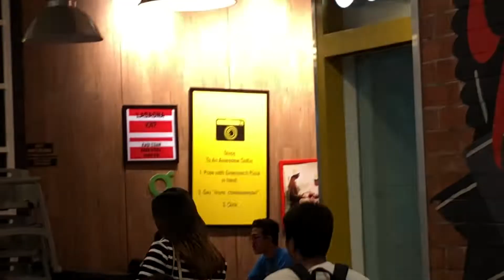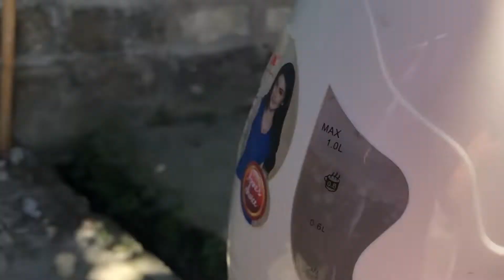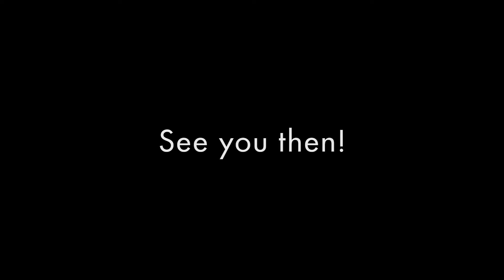Vlog 2: Philippines Part 1 🇵🇭 | F2SLJ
Vlog Music:
Legendary - NOWË
Anywhere - Ikson
Feeling Saxy - NOWË
All Night - Ikson
Home - Ikson

Hey everyone!
I go by LJ and I create videos to cherish memories as well as hopefully start exploring new creative paths. Thanks for following me around!